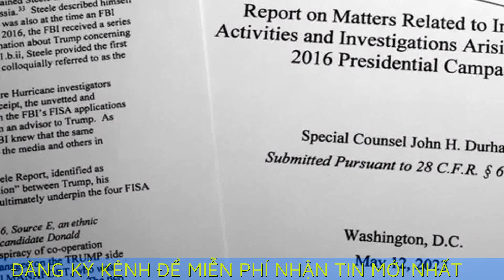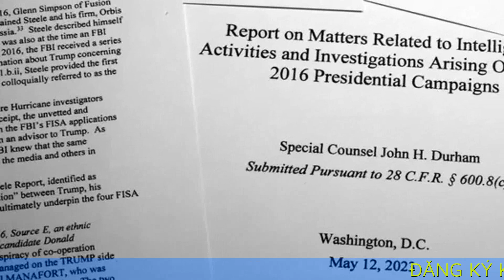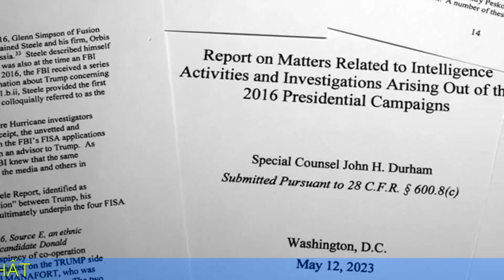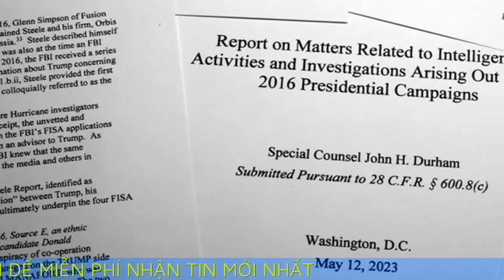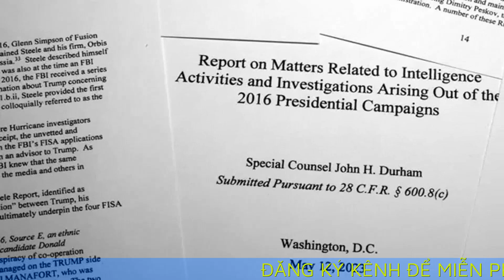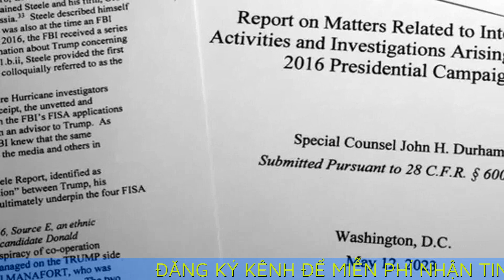Công tố viên đặc biệt mang lại 'tin vui' bất ngờ cho ông Trump